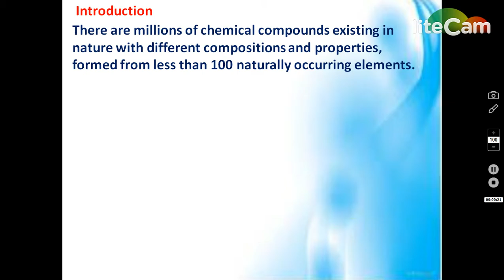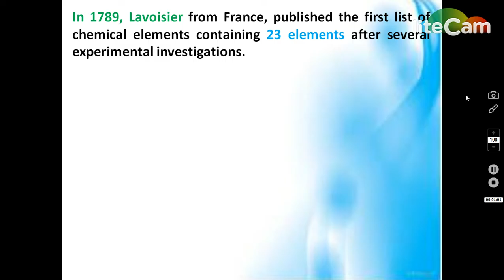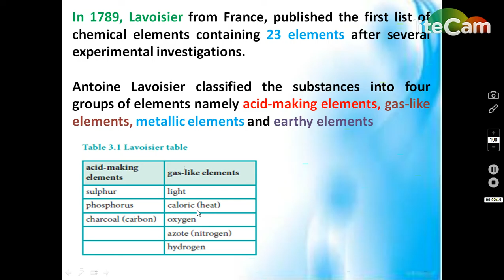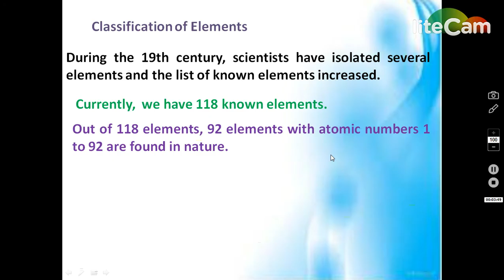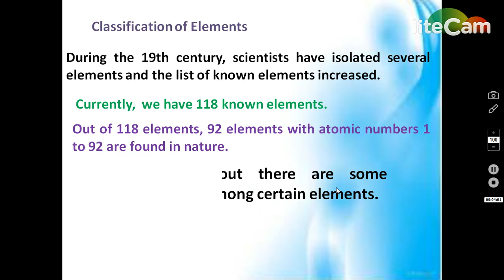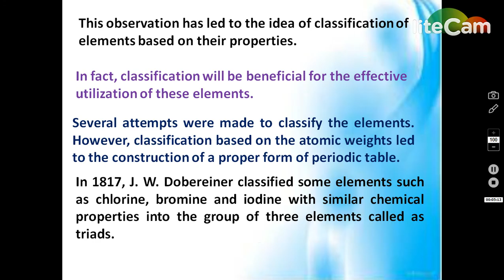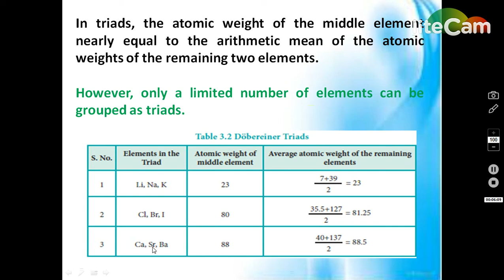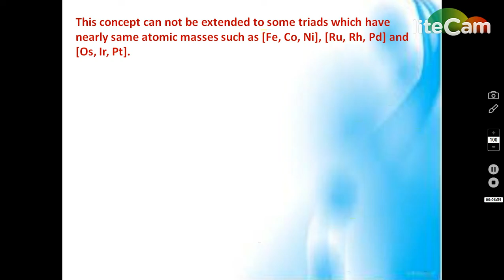Introduction / Lavoisier table / Dobereiner law of Triads | in Tamil - 11th Chemistry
11th Chemistry, unit 3, PERIODIC CLASSIFICATION OF ELEMENTS